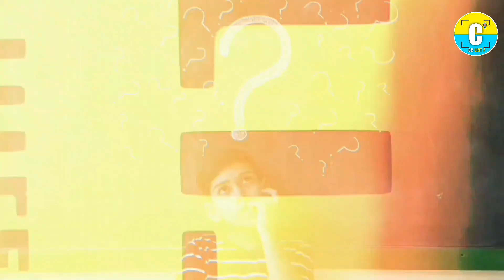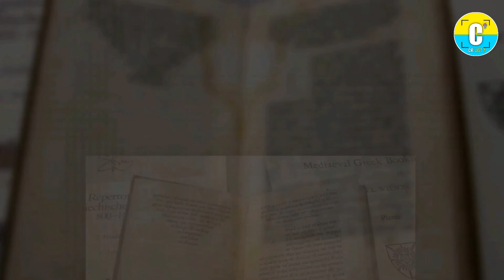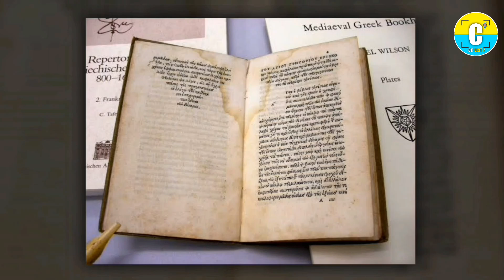Mythbusting Memes That are Not Original !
Queries Solved:
Doraemon,
Shinchan,
Perman,